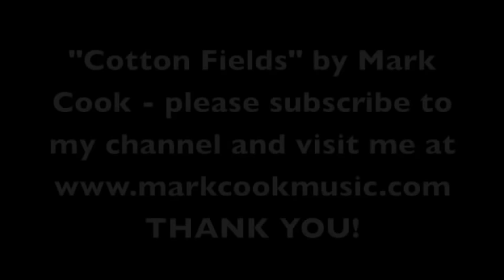Mark Cook "Cotton Fields"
"Cotton Fields" written by Mark Cook